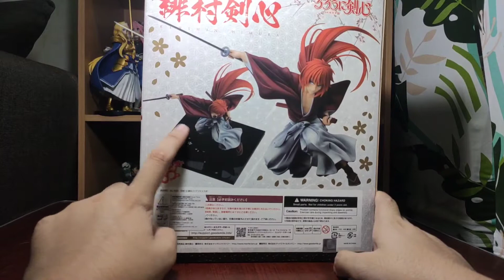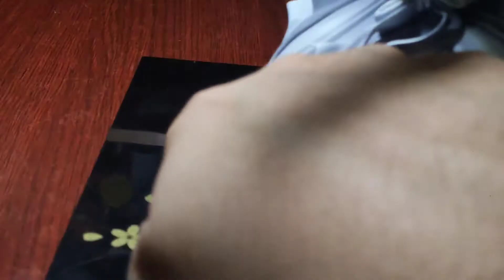unboxing and review max factory 30th anniversary figure kenshin himura 1/7 scale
From "Rurouni Kenshin: Meiji Swordsman Romantic Story" comes a scale figure of the legendary swordsman Kenshin Himura, based on an original illustration by Nobuhiro Watsuki! Kenshin is posed with his left foot forward at the exact moment of him making use of the iconic Hiten Mitsurugi secret technique - "Dragon Flight of Heaven".

The design of his traditional Japanese outfit has been captured in clear detail with an intricate sculpt and careful paintwork. The sculpt of his hair blowing about in the wind as well as the details of his sword held with the blade inward are also not to be missed. The figure also features a lacquer base with golden flower prints for an elegant, high-quality appearance that is sure to fit into any collection.